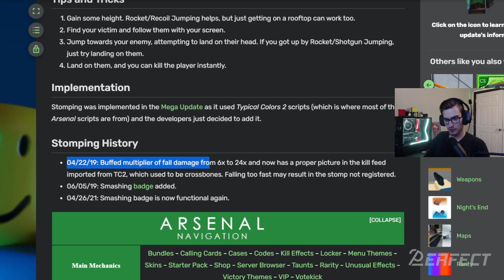This BADGE in ARSENAL is *IMPOSSIBLE* to OBTAIN..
ᐅ Custom Crosshair Tutorial ᐊ

ᐅ Custom Damage Indicators + Fonts Tutorial

ᐅ Socials & Appeals: ᐊ

ᐅ Software Used: ᐊ

► Recording: OBS
► Streaming: Streamlabs OBS
► Editing: Hitfilm Express
► Thumbnails: Paint.NET